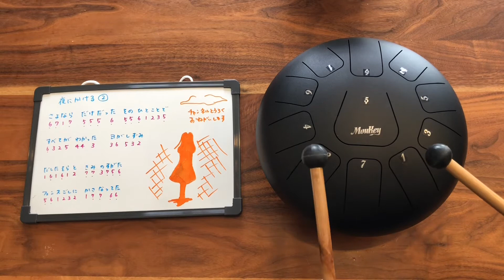夜に駆ける(YOASOBI)②【ゆっくりタングドラム】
今週はゆっくりタングドラム

◼️使用楽器
Moukey スリットドラム スチールタングドラム ハンドドラム

平日は隔週で
・ゆっくりタングドラムor演奏
・ゆっくりカリンバor演奏
を公開しています。

◼️タングドラム演奏

週末はヒット曲チャレンジ。
1980年から2020年までの邦楽ヒット曲ランキング3位から
演奏しています。日曜日は夫婦で演奏します。

1981年邦楽ヒット曲
第1位 ルビーの指輪
第2位 奥飛騨慕情
第3位 スニーカーぶる〜す

◼️ヒット曲チャレンジ

◼️珈琲豆販売
haconiwacoffee (BASE)